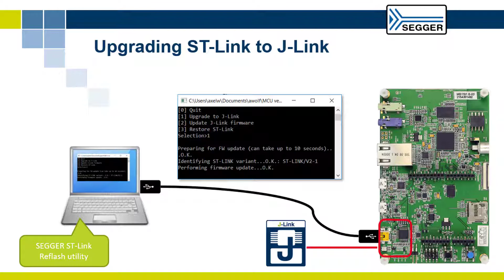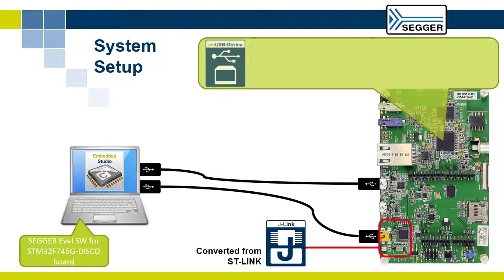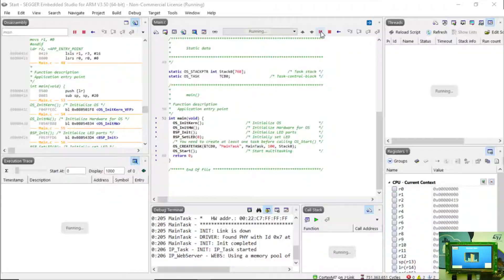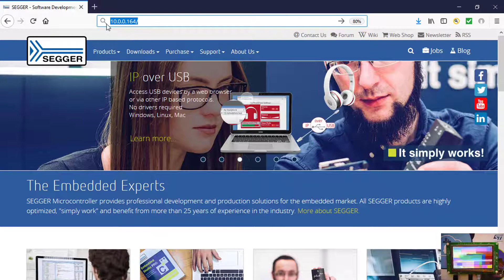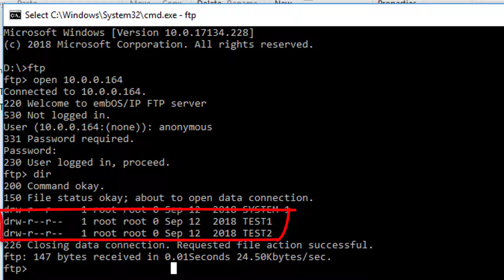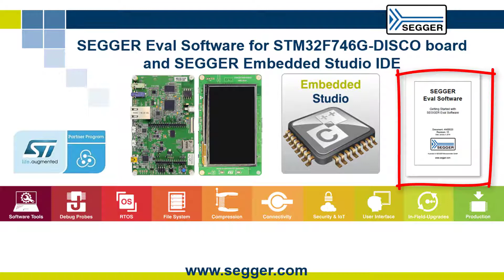SEGGER Demo running on the STM32F746G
Running the SEGGER demo on ST's STM32F746G Discovery Board.